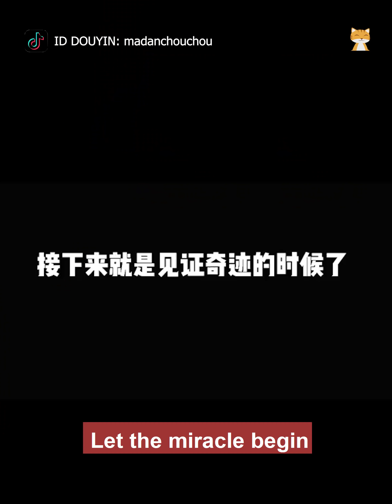🐱 When You Have Adorable Naughty Cats #9 | Love Cats TV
🐱 When You Have Adorable Naughty Cats #9

Why Are Cats So Cute?
Ask any cat person, and they’ll tell you why their cat is the cutest. For instance, my cat Margot has the softest, fluffiest fur, and the prettiest, roundest green eyes, and she makes the most adorable little mewing noises for attention. She’s just sooo cute! But it turns out, there’s a reason those particular features make me ga-ga for her.

The science of cute (yes, it’s a thing) explains why cats are so cute, and why we want these meowing purring, scratching, pooping creatures to live in our homes.
* Thank you for visiting my channel and watching video
One of our videos was shared by the owner and allowed for use or we purchased. Some videos we have not contacted the owner.